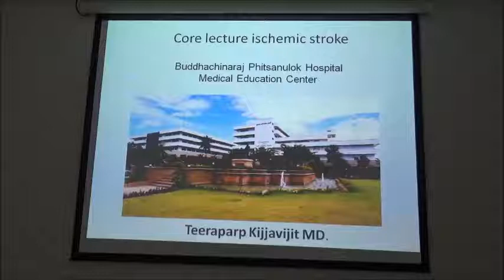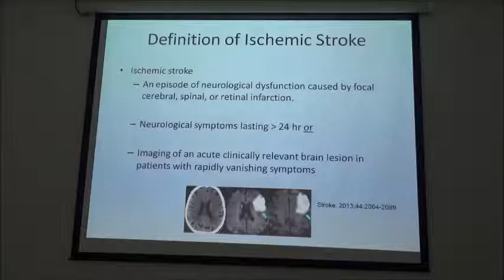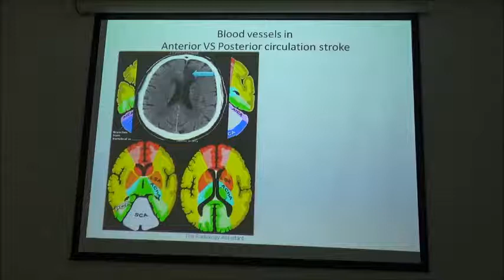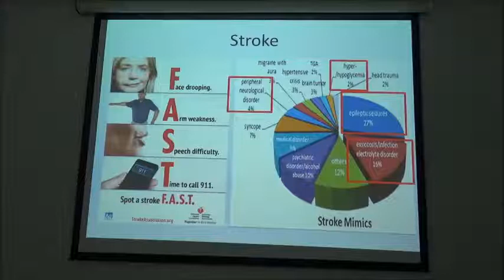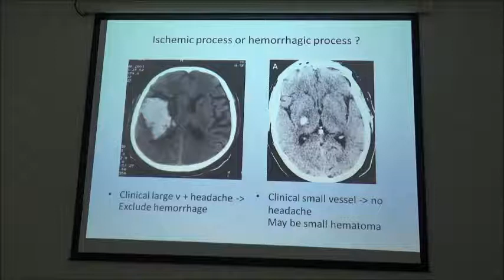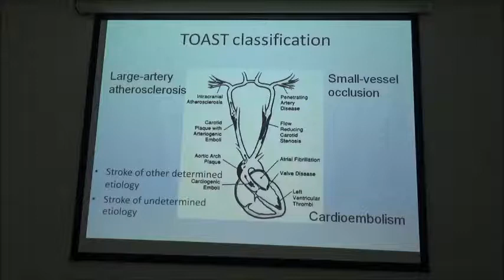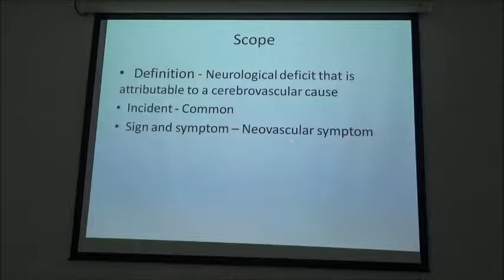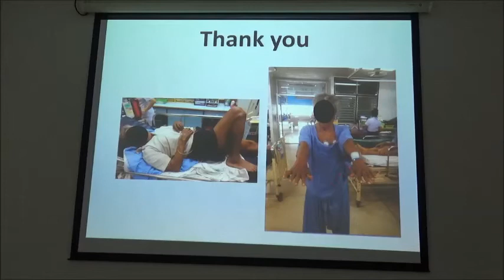Core lecture stroke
Stroke
Ischemic stroke